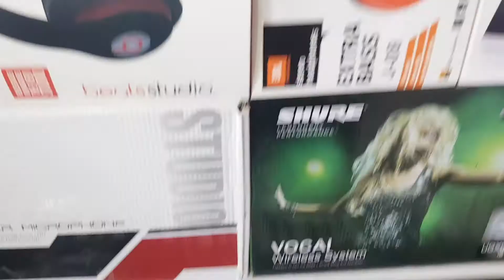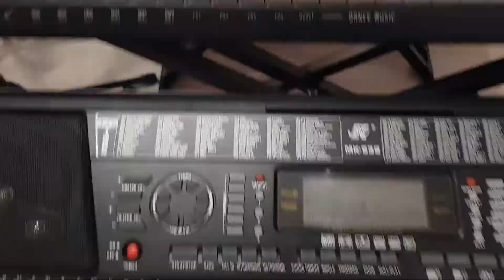Yucca Sound's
anything musical, we can talk Electronics if you like.